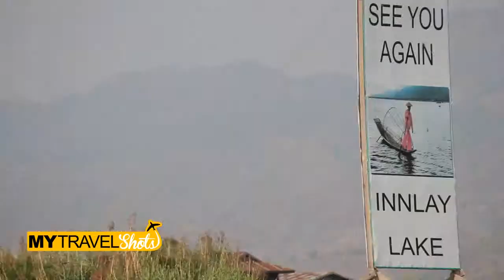Myanmar Long Neck Tribe & More | Inle Lake Boat Trip | My Travel Shots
We hired a guide for the day to take us on a boat trip to see fishermen, the long neck tribe and tobacconists around this enormous lake. Inle Lake is Must as part of anyones trip to Myanmar!